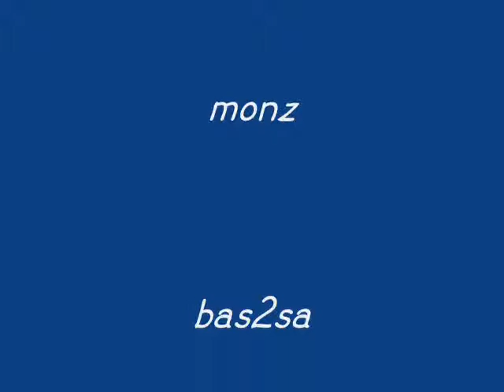labad boyz 4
mga gwapo sa paknaan